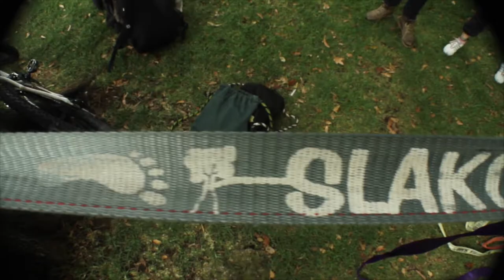La acrobacia y el equilibrio se toman los parques de Bogotá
Equilíbrate Bogotá es un movimiento que promueve la vida fitness a través de múltiples prácticas relacionadas con el equilibrio, como el yoga, el  slackline, la escalada y la acrobacia en telas.
Cámara: Camilo Segura, David Bernal, Andrés Felipe Montaslako.